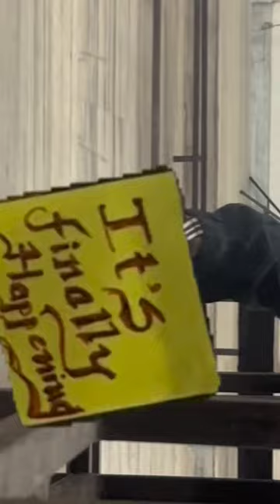MIDNAPORE MEDICAL COLLEGE, COLLEGE FEST IMPULSE 2023, OFFICIAL MUSIC SONG,THEME SONG 2033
Medical College
medical students
college fest
anastomosis 2023